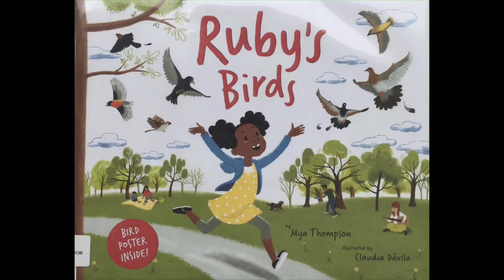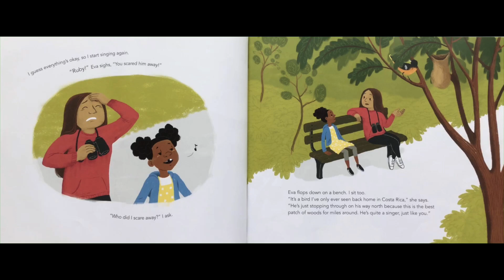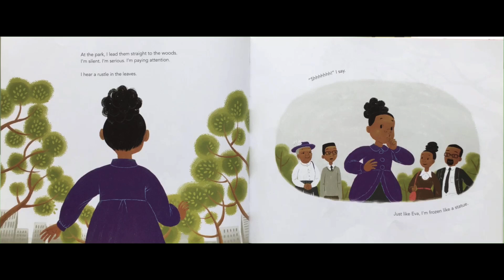Birdie Storytime Book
Join Ms. Karen as she reads “Ruby’s Birds” for this Birdie Storytime.